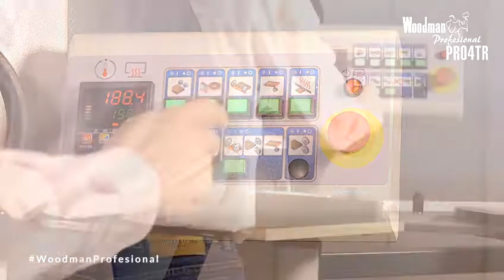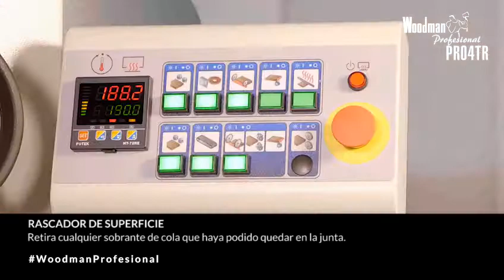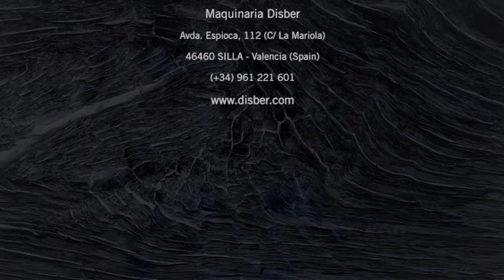PRO4TR WoodmanProfesional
Chapadora PRO4TR
Chapadora / Edge Bander
Vídeo Oficial canal Maquinaria Disber